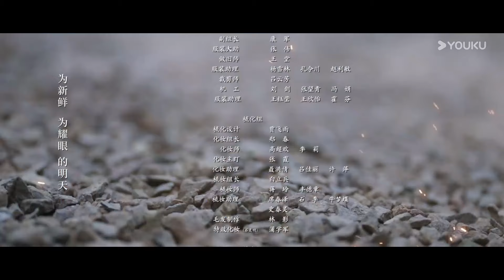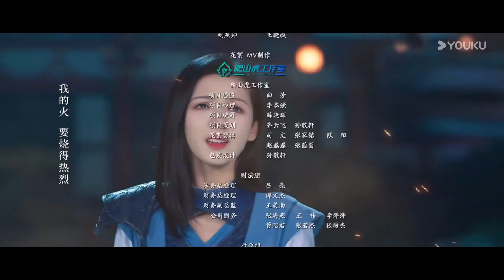ENGSUB【FULL】镇魂街之热血再燃 Hero is Back EP11 | 热血小队逆袭闯关 | 敖瑞鹏/张予曦/金珈/陈紫函 | 奇幻冒险片 | 优酷华语剧场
【镇魂街之热血再燃 Hero is Back】讲述了拥有武神躯的魏武后人曹焱兵、身负神秘守护灵的夏玲、前镇魂将北落师门三人带着各自不同的目的共同前往空神之森寻找芦花古楼，一路险象环生，危机重重。他们一路相互扶持，完成了困境中的历练与成长，也发现了一些惊天秘密……
★主演：敖瑞鹏 / 张予曦 / 金珈 / 陈紫函 / 刘美彤 / 李俊逸 / 许诗悦 / 景研竣 / 柯乃予 / 陈梦希 / 黄志玮 / 宋涵宇 / 虞朗 / 邓靖弘 / 叶祖新
   Starring: Ao Ruipeng / Zhang Yuxi / Jin Jia / Chen Zihan / Liu Meitong / LI Junyi / Xu Shiyue / Jing Yanjun / Ke Naiyu / Chen Mengxi / Huang Zhiwei / Song Hanyu / Yu Lang / Deng Jinghong / Ye Zuxin
★集数：24集